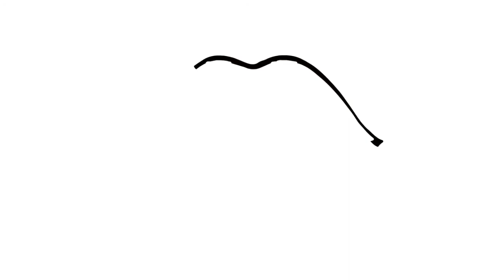BERABER KOLAY DUDAK ÇİZELİM (Güzel Dudak Çizimi Nasıl Çizilir)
Kanalımız Resim Öğretmenim de bugün, dudak  ,  nasıl çizilir , kolay dudak çizimi yapacağız.